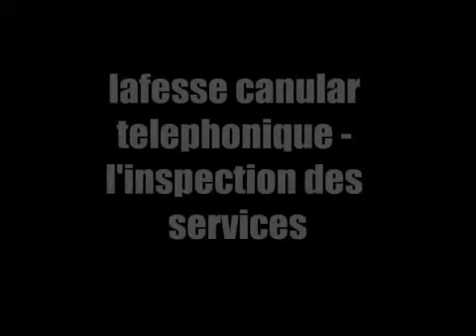Canular téléphonique jean yves la fesse a mourir de rire compilation 5